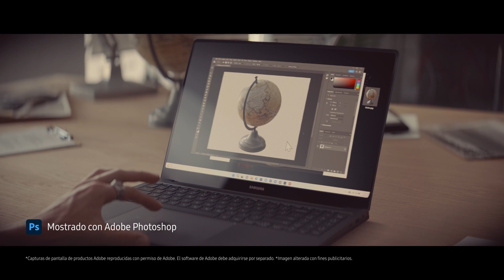Galaxy Book3 Ultra | Una nueva forma de conectarse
Presentamos el nuevo Galaxy Book3 Ultra, el portátil definitivo con toda la potencia y velocidad que te mereces. Más información